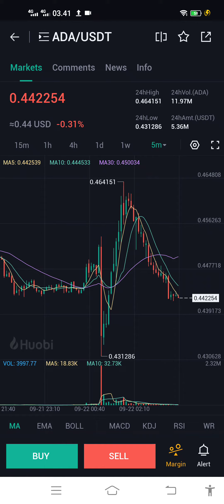Cardano News Today 21 September By Huobi Global